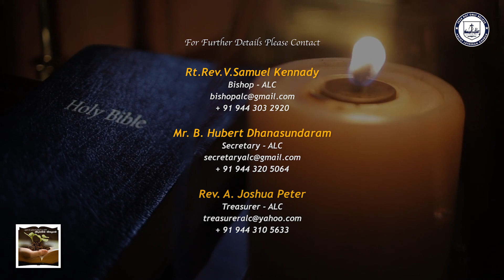27th December 2021 VIDIYALIN VIDHAIGAL, the morning devotion series of Arcot Lutheran Church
27th December 2021 VIDIYALIN VIDHAIGAL, the morning devotion series of Arcot Lutheran Church by Rev.P.Raja Stalin, CSI-Kanyakumari Diocese,  initiated by the Bishop Rt.Rev.V.Samuel Kennady